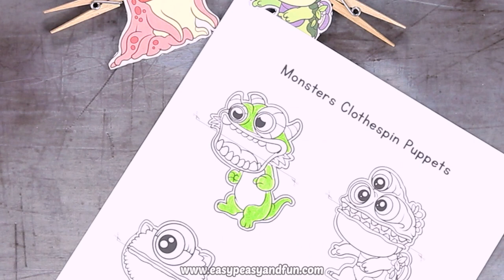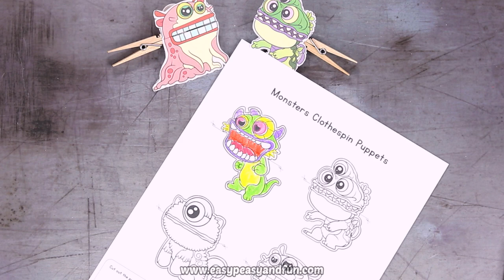Monsters Clothespin Puppets - Halloween Crafts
Are your kids scared of monsters under their beds? Fight fire with fire with these fun monsters clothespin puppets. These lovely bunch is perfect for scaring away any other monsters, or just to have fun with on a rainy day.